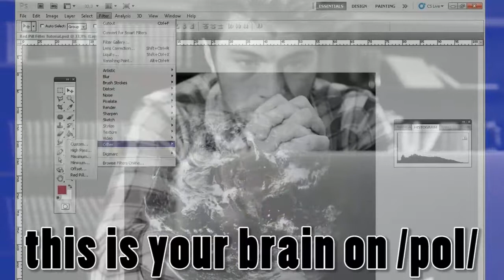your brain on /pol/